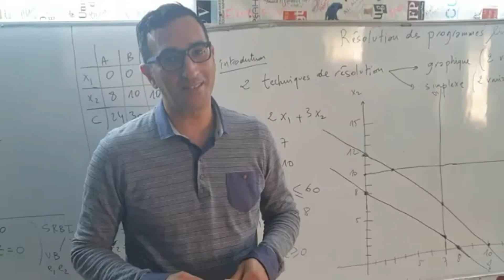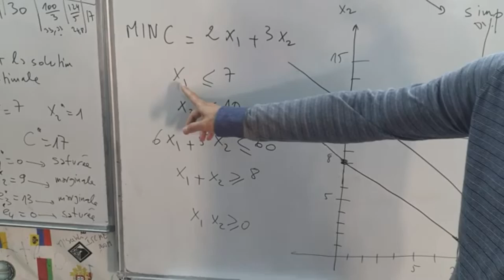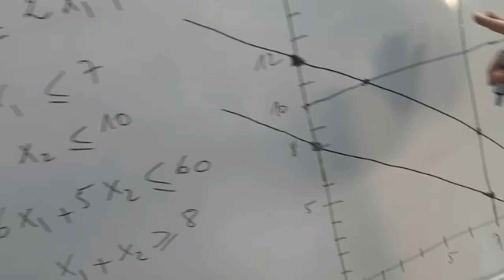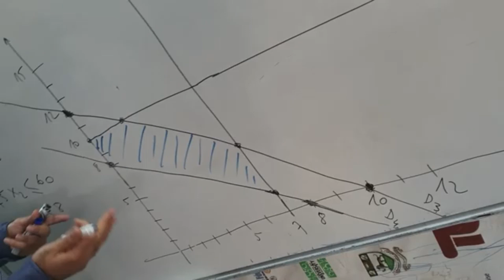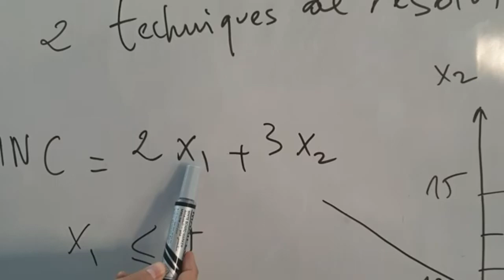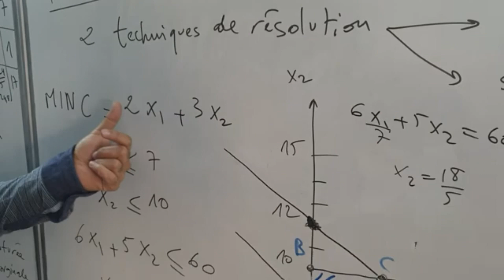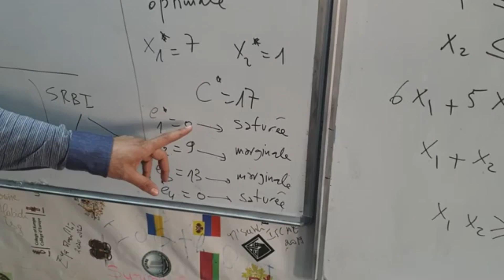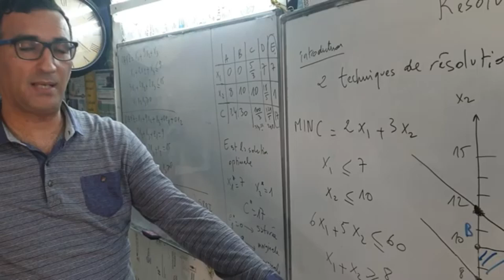Méthode graphique de résolution d'un problème linéaire